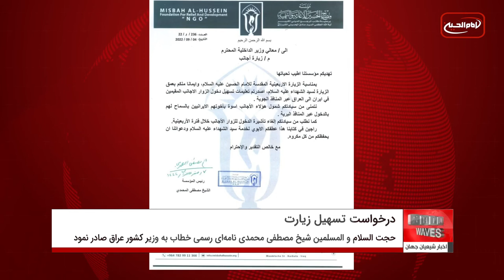درخواست رسمى مؤسسه آيت الله العظمى شيرازی در عراق برای تسهیل زیارت زائران افغانستانى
حجت السلام و المسلمین شیخ مصطفی محمدی، مدیر مؤسسه فرهنگی – نیکوکاری مصباح الحسین علیه السلام، از مراکز مرتبط با دفتر بزرگ مرجع جهان تشیع، آیت الله العظمی سید صادق حسینی شیرازی دام ظله، نامه ای رسمی خطاب به وزیر کشور عراق صادر کرد.
ایشان در این نامه، ضمن تشکر از اقدام های وزیر کشور عراق در زمینه تسهیل ورود زائران به خاک این کشور، برخی درخواست ها مبنی بر لغو ویزا و نیز تسهیل ورود زمینی زائران افغانستانى و ديگر مليت هاى مقیم ایران به کشور عراق را خواستار شد.
در بخشی از نامه مدیر مؤسسه مصباح الحسین علیه السلام آمده: به مناسبت زیارت اربعین امام حسین علیه السلام، با هدف تسهیل ورود زائران غیر ایرانی مقیم ایران دستورالعمل هایی درباره مرزهای هوایی صادر کردید.
امیدواریم که این شرایط برای مرزهای زمینی جهت تسهیل ورود زائران افغانستانى و غیر ایرانی از ایران به خاک عراق نیز فراهم شود.
در این نامه همچنین از وزیر کشور‌ عراق خواسته شده دستور لغو ویزای زائران امام حسين عليه السلام در ایام اربعین از سراسر كره زمين با هر مليتی را صادر نماید.
لازم به ذكر است، در سال 1399 نيز مؤسسه مصباح الحسین علیه السلام به نخست وزير و رئيس جمهور و رئيس پارلمان عراق نامه‌ای ارسال کرد و در آن خواهان حذف ویزای زیارتی بنا به فرمایش آيت الله العظمى شيرازی، و فراهم آوردن بستر‌های مناسب برای پذیرایی از 200 میلیون زائر اربعینی در سال‌های آینده بود که در پی آن عراق روادید را برای برخی ملیت‌ها حذف کرده یا به روادید در مرز مقصد اکتفا نمود.